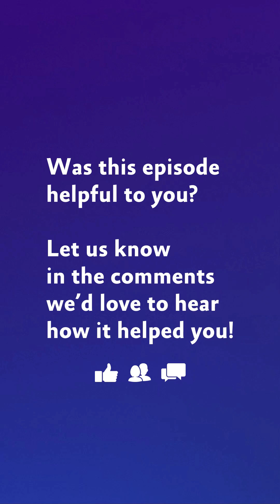Facts related to Pulmonology | Healthy Teens